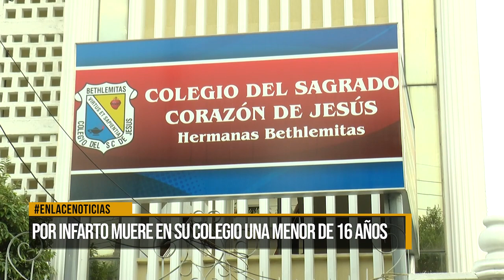Por infarto muere en su colegio una menor de 16 años